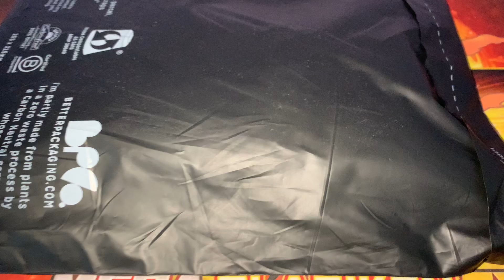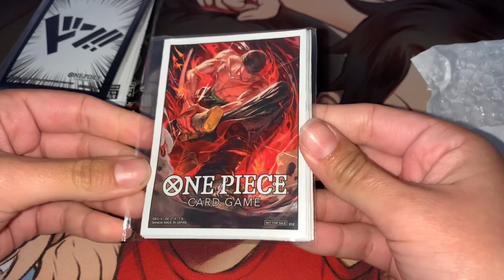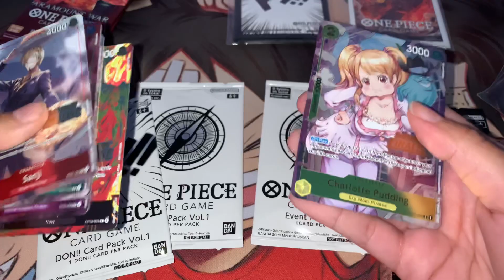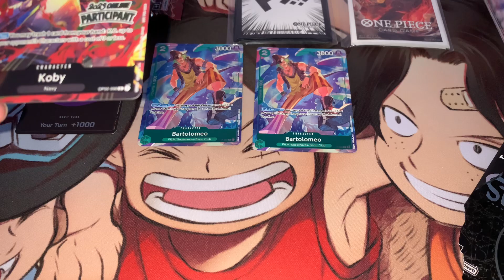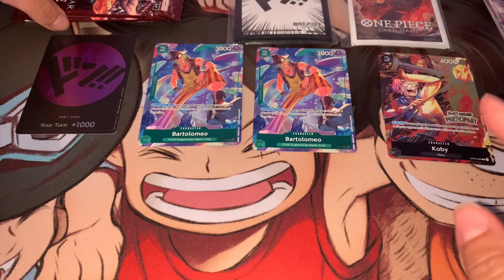One Piece TCG Online Regionals 2023 Oceania 3rd Place PRIZES!!!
Strawbeard is what got me here. Offline regionals I’ll be running something else but I’m so incredibly proud of this achievement. Prizing for OP is sick!!

My 3rd place decklist (don’t recommend running the same list for future events, I’ve already updated my build. Was also missing cards that’s why some ratios are weird)
4x Otama
4x Robin
4x Nami
4x Makino
4x Kingdew
4x Ace
2x Luffy 2k counter
4x Luffy 4 cost vanilla
4x Chopper blocker
2x 4 drop Franky vanilla
2x Brook counter
2x Sanji counter
2x Rush Luffy
4x Guard Point
4x Radical Beam